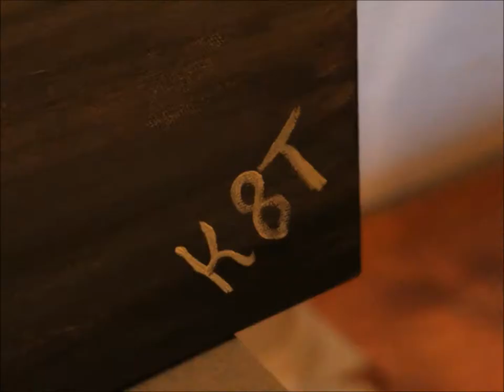Art Timelapse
This piece I am submitting is a video I created using my DLSR Canon 5T Rebel camera. It is a video of a painting being created by my good friend, Katie Morgan. She is a very talented and aspiring artist. I wanted to capture her detail and beautiful artwork on film. I asked Katie to paint a picture that showed the beauty of nature and also to explain about her passion for art. It took her about three hours to complete. I took still shots every few seconds to display a beautiful time-lapse of her work. After all the pictures were taken and the painting was finished, I took all 2000 photos and turned them into a video. I hope you enjoy watching Katie at work. She put a great deal of heart into her work as well as myself in order to form this into a time-lapse film.